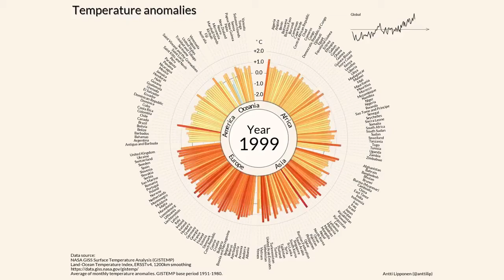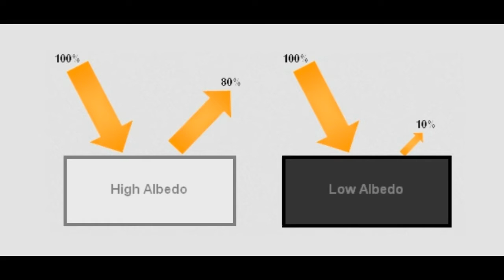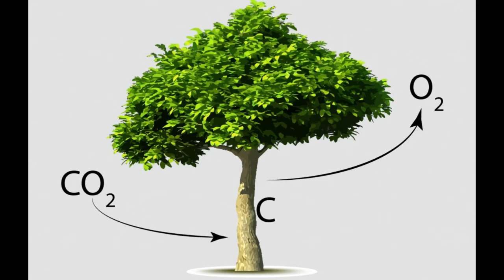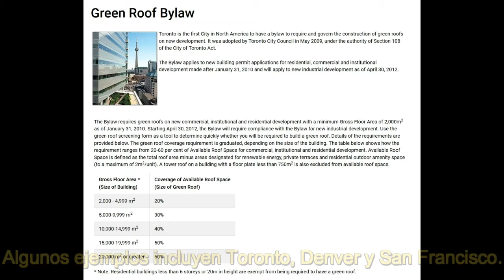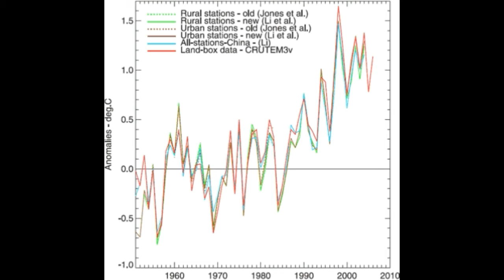¿Por qué las Ciudades son más Calientes? El Fenómeno de las Islas de Calor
¿Alguna vez has sentido que hace más calor en la ciudad que en el campo? 🏙️🔥
En este video te explicamos el fenómeno de las islas de calor urbanas: qué son, por qué ocurren, y cómo afectan nuestro entorno y salud. Desde el asfalto, la falta de vegetación y el efecto del cemento, hasta las soluciones basadas en la naturaleza 🌿

Descubre cómo las decisiones urbanas moldean la temperatura de tu ciudad y qué podemos hacer para enfrentar el cambio climático a escala local.